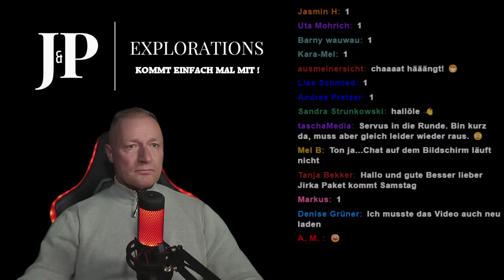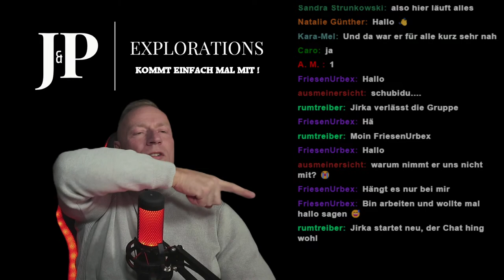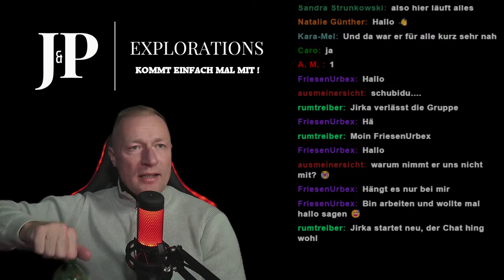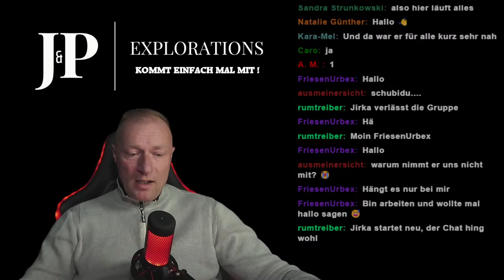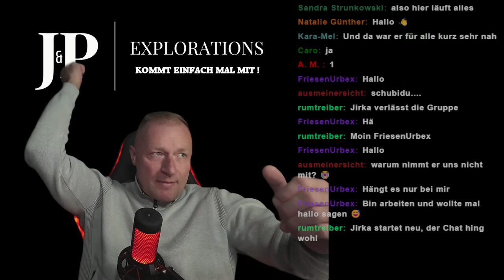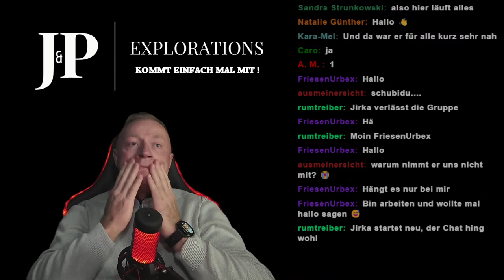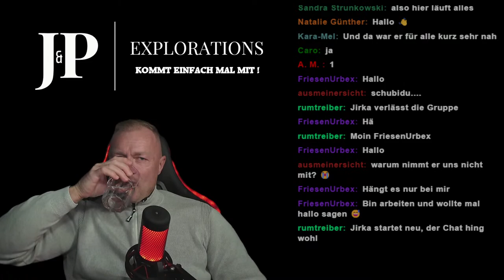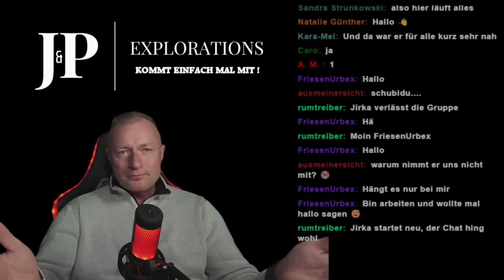J&P Livestream Folge 31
Talkrunde